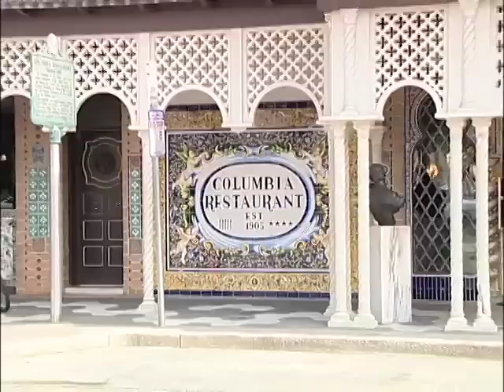RVing in Tampa, Florida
This is an RV adventure with TV Host Stew Oleson to Tampa, Florida.  We'll show you where to set up camp at a beautiful park just seven miles from downtown.  Then we visit Ybor City, learn how to roll some cigars, take in the nite life, and then ride some coaster at Busch Gardens.